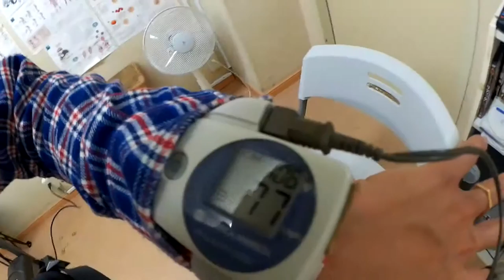6000mついに、ついに順応成功か！！ アコンカグアまであと４日 ◆着用メガネ「ラフォン」エベレストに行ってきます！493/1000 16/1/12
6000mついに、ついに順応か！！　アコンカグアまであと４日 ◆着用メガネ「ラフォン」

2017年4月1日より6月15日までエベレストに行ってきます！ただのメガネ屋、山の経験もまったくない３児のパパが家庭や、色々なものを壊さずエレベレスト登頂まで、毎日の山に関係なく、何の変哲もないことまで、裏も表もひたすら毎日UPします。登頂するまで、メガネ屋なので、毎日、毎日 無駄にメガネをかけ変えUPします。登山自体も勿論ですが、一番難しいのは、家庭と仕事と登山の同時進行、いかにしてエベレストの麓に立てる状況を作れるかだと感じる今日この頃です。
1/1000 毎日動画開始日 14/9/8

◾️今後の予定

2015年7月ロシアの7サミット エルブルース 5.642m（済み）

2015年末。7サミット アルゼンチンのアコンカグア 6.962ｍ。

2016年9月ネパール マナスル8.156m 。

2017年4月1日より6月15日アイランドピークを通って、エベレスト8.848m。